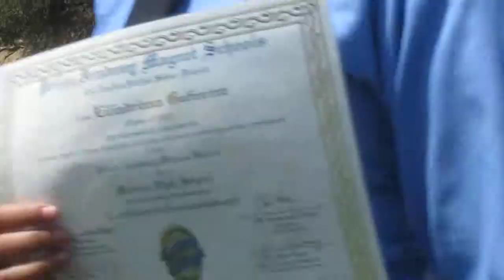LAPD Magnet Schools Graduation Ceremony Monroe High School Students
The Class of 2012 @ the LAPD Elysian Park Academy. Schools - Dorsey, San Pedro, Wilson, Reseda and MONROE High School.